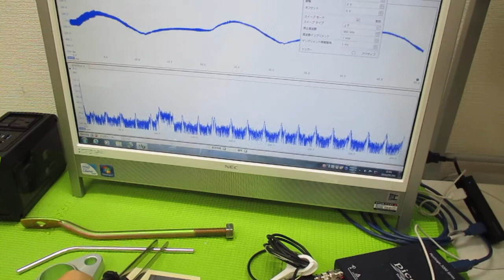オリジナル超音波実験 ultrasonic-labo